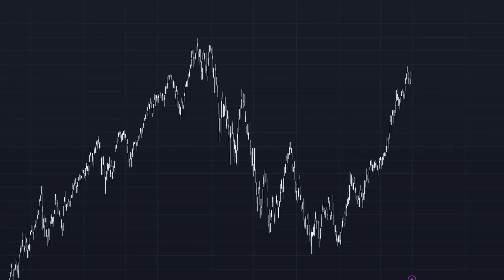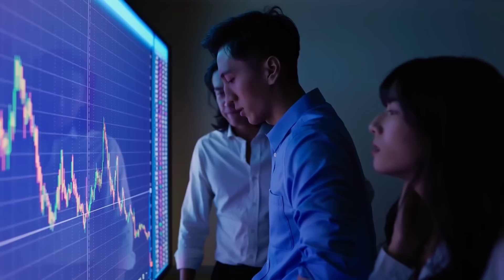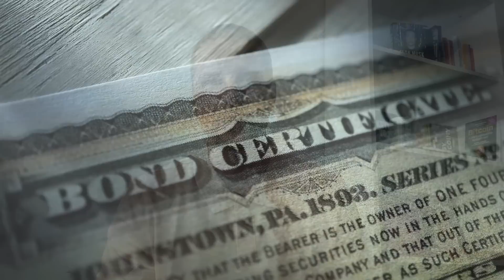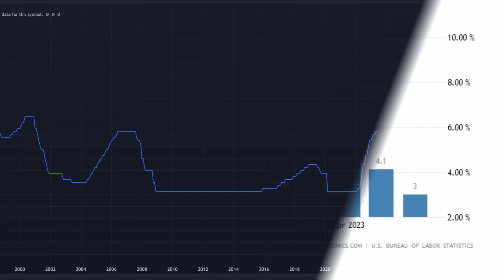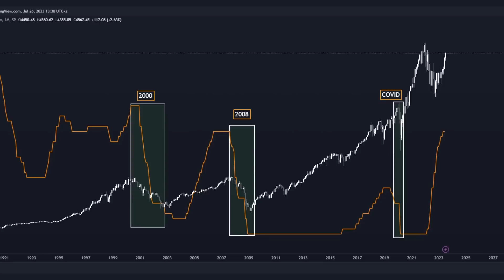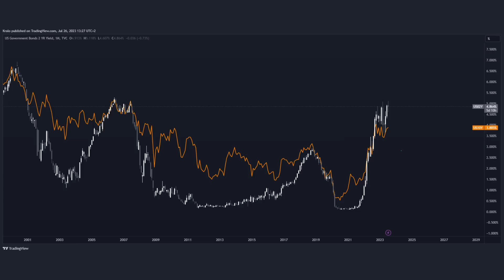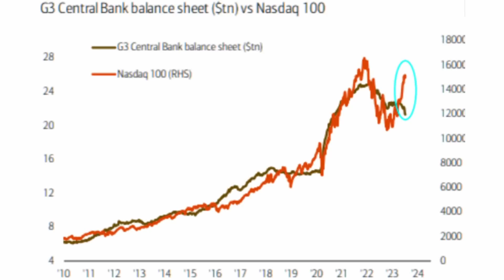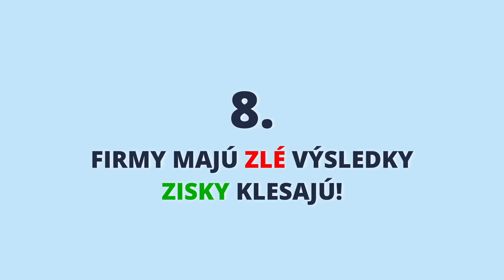Toto je VEĽKÝ PROBLÉM - POZOR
POPIS

FB trading skupina FB Metaverse a GAMING skupina 🔑 Juraj Bednár produkty ZĽAVA 10% 💎 Fyzické zlato nakupujem tu. Možné sporiť si od 4€ mesačne